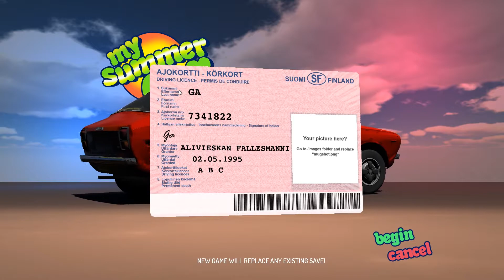Angespielt: ►My Summer Car◀ [Gameplay/Deutsch]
In My Summer Car übernehmen wir die Rolle eines jungen Mannes in den 90er Jahren in Finnland. Er hat sturmfrei, da seine Eltern verreist sind und hat die Aufgabe bekommen, Papas altes Auto das derzeit komplett in seine Einzelteile zerlegt ist, wieder fit zu machen. Dazu benötigt er auch ein wenig Geld, was er sich durch Holzhacken und anschließendem Brennholzverkauf, so wie durch das beseitigen von Fäkalien verdienen kann.